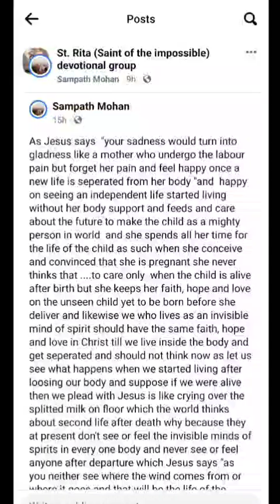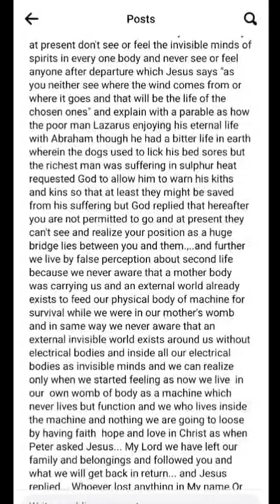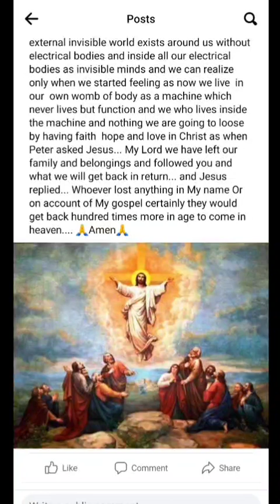Jesus says : your sadness will turn into gladness as mother forget labour pain when deliver a child